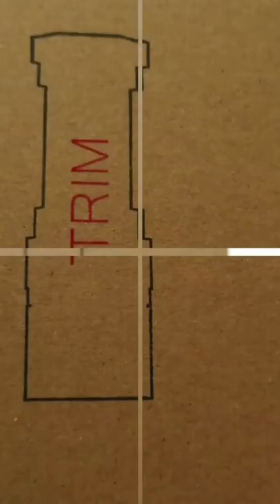Coffee Hand Grinder Quick Review - Etzinger etz-l Unique Design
Etzinger's etz-l Trim is like a part manufactured for an aircraft engine.

It is different compared to traditional hand grinders and build quality is premium.

The 32mm inner burr is stationary and there is no axle. Company calls it the RRB (Rotating Ring Burr) mechanism.

It has strong magnets 🧲 on the lid, handle and collection cup. Absolute Vernier Scale (0.02mm each click) on the body is easy to read and user friendly.

It may be the easiest grinder to clean, assemble and re-set the "Zero Point"

Burr design is unique. There is a combination of primary and secondary cutting surfaces. Pros and Cons.

It takes some time to get used to CCW rotation.

Handle is operated by using 3 fingers.

Anti-static jig works well.

Some retention inside the grooves that holds the burr (for espresso only). You need to hit a few times.

Follow for more coffee content.